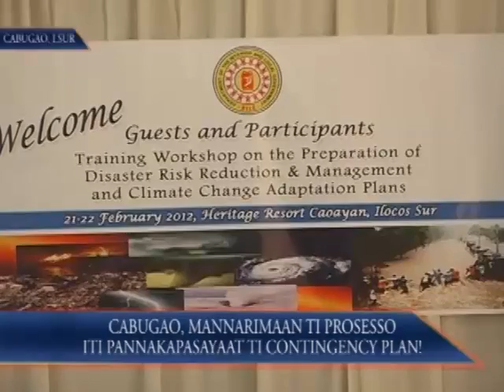Cabugao, Mannarimaan ti Prosesso Iti Pannakapasayaat Ti Contingency Plan